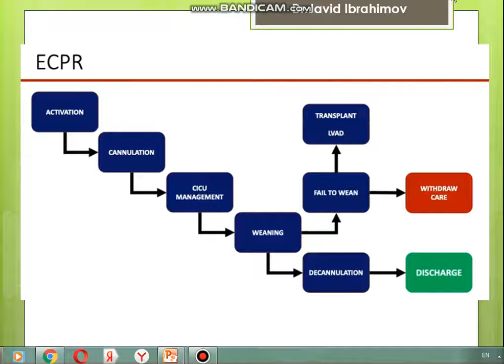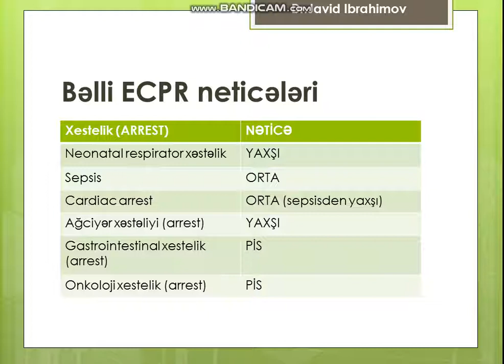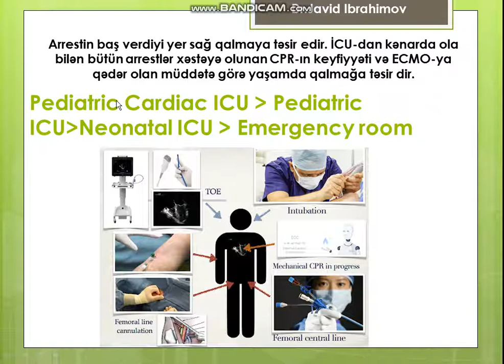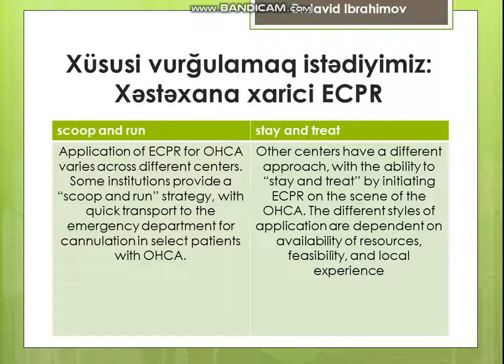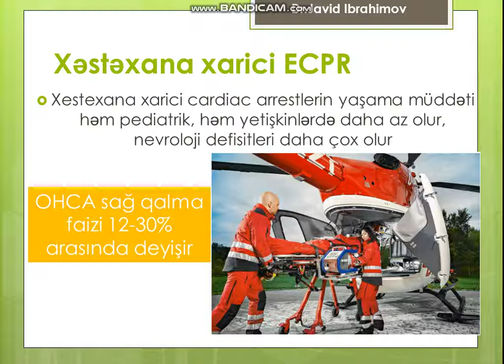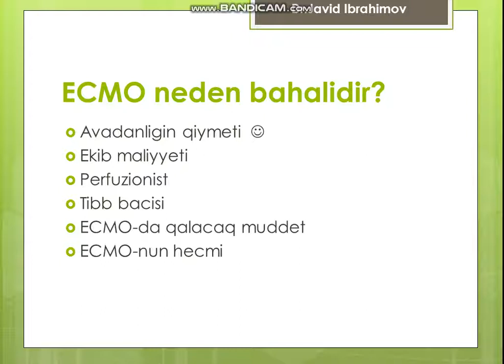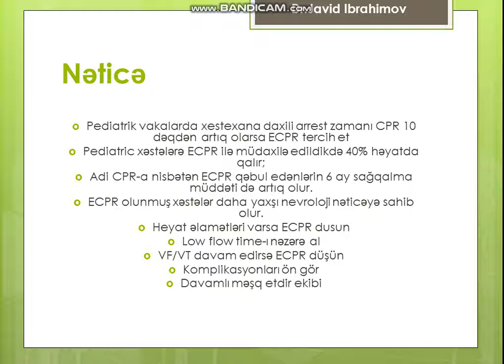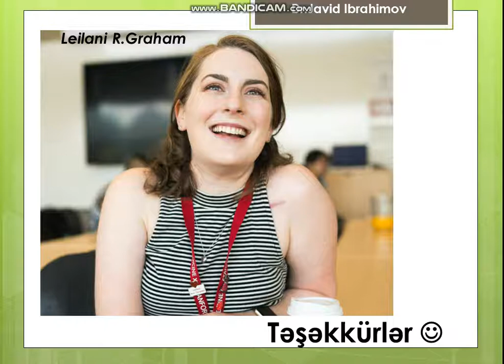Ekstrakorporeal Ürək-ağciyər Reanimasiya (Extracorporeal cardiopulmonary resuscitation) ECPR hisse 5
Bu mövzu Azerbaycanda yeni tetbiq edilen ECMO-CPR haqqindadir. Yəni xəstədə baş verən ani ölümlərdə, xəstəxanadaxili və xəstəxanadan kənar ölümlərdə ECMO-CPR-ın istifadəsi, xəstələrdə baş verə biləcək ağırlaşmalar və s. haqda məlumat əldə edəcəksiniz. Tanıdığınız Azerbaycan Tibb universiteti telebeleri, anestezioloq, renimatoloq, ürək cərrahı, kardioloq, pulmonoloq və infeksionist, acil həkimləri ilə bölüşə bilərsiniz. Bəhram Bağırzadəyə ECMO cihazı qoşulduqdan sonra yaxınlarımdan aldığım suallar əsasında da mövzunu ehate etməyə çalışmışam. 5 hissədən ibarət olmaqla 50 dəqiqənizi alacaq. Allah hər bir xəstəyə şəfa versin.